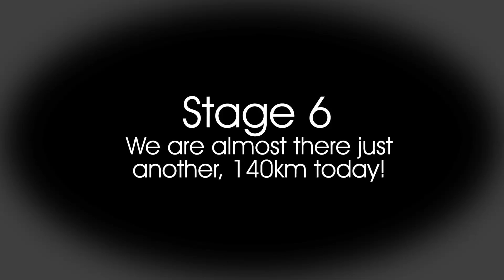Brasil Ride 2013 - Stage 6